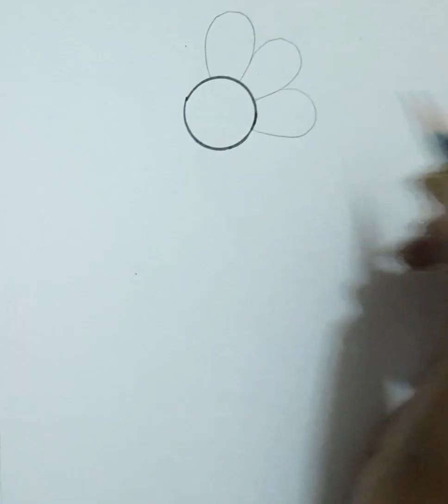How To Draw a Flower Pot STEP-BY-STEP ||Flower Pot DrawKrnaSikhe||NeutralPencil ✏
How To Draw a Flower Pot STEP-BY-STEP ||Flower Pot  bnana sikhe ||NeutralPencil ✏
#must watch
Neutral Pencil
#unique idea's only on neutral pencil 🤘